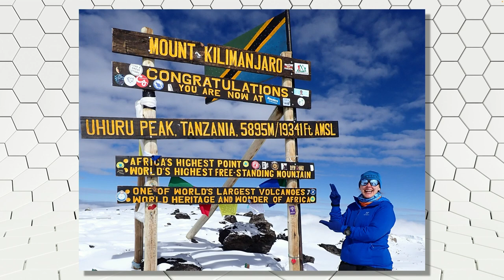Making Your Email Work for You with Just a Little TLC (Ep. 218)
Are you asking if email marketing is a good strategy for me given the popularity of social media?

LeeAnn Marie Webster who is the founder of eMail with HEART is here to help and shares a glimpse of her 2023 Bowl Expo Educational session.